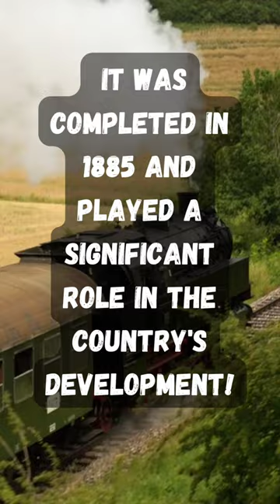OVER 22 THOUSAND!?! Comment if you just learned this! 🇨🇦